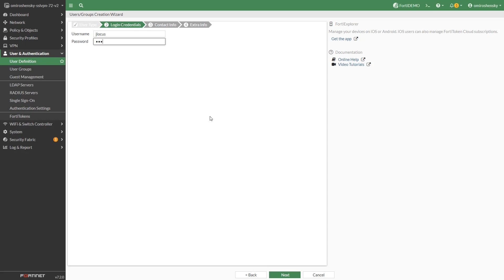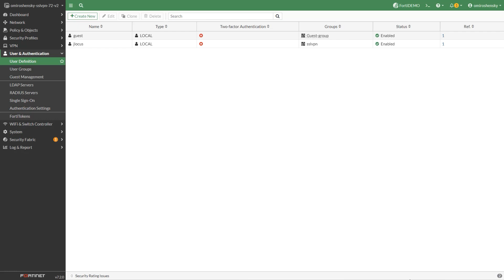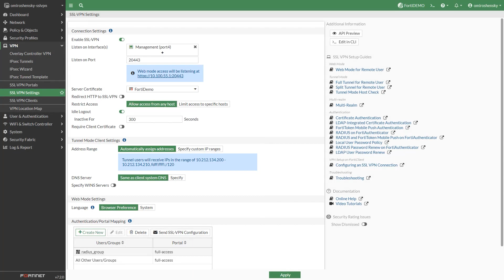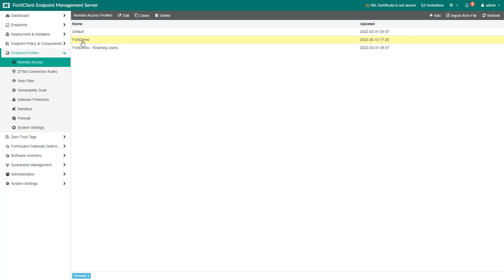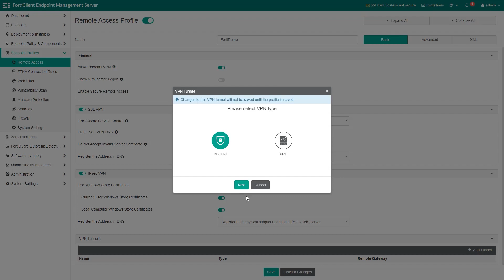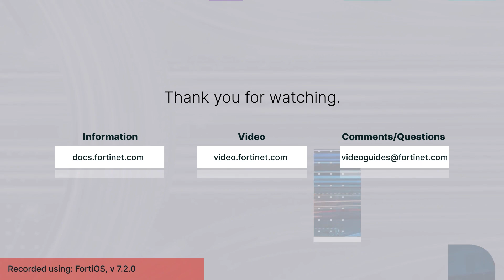How to Setup SSL VPN Full Tunnel Setup for Remote Users. PART-1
How to Setup SSL VPN Full Tunnel Setup for Remote Users.